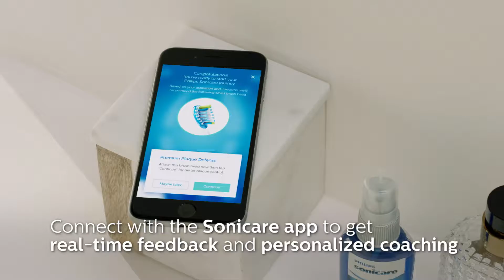Philips Sonicare DiamandClean Smart - Hvid